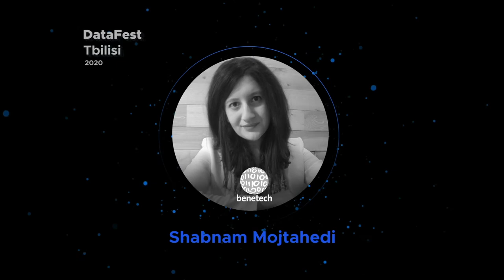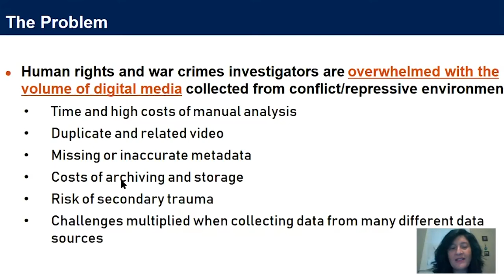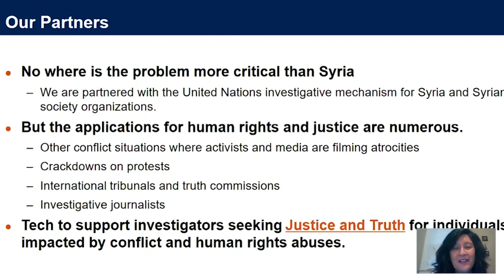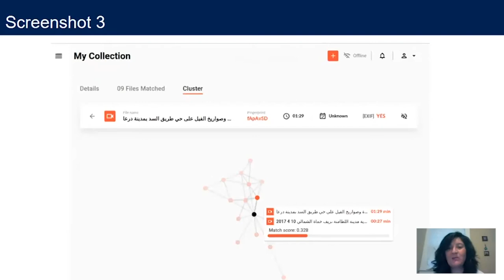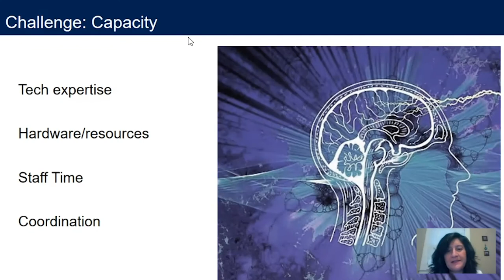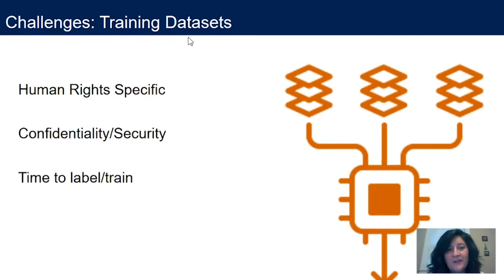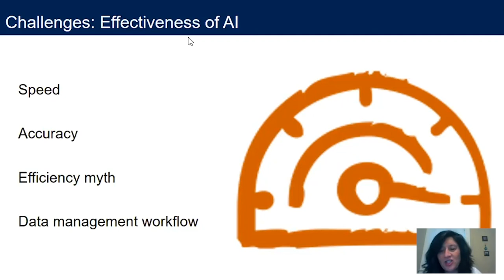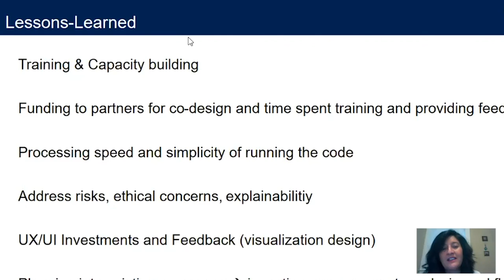Shabnam Mojtahedi - AI applications for Human Rights (Russian Subtitles)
The amount of content captured and shared online by ordinary people about conflicts that could be used as direct evidence of human rights violations is growing exponentially, but investigators have had difficulty taking advantage of this content due to the sheer quantity of information. Benetech has spent the past year developing machine learning and computer vision software for human rights video analysis through its JusticeAI program. This workshop will explain the lessons from that experience to date and the challenges technologists should consider before attempting to tackle AI in the human rights space.

The human rights and democracy track was supported by ODIHR

Шабнам Моджтахеди - приложения искусственного интеллекта для защиты прав человека.
Объем контента, собираемого и распространяемого в Интернете обычными людьми о конфликтах, который может быть использован как прямое доказательство нарушений прав человека, растет в геометрической прогрессии, но расследователям трудно пользоваться этим контентом из-за огромного количества информации. В прошлом году Benetech в рамках своей программы JusticeAI разработала программное обеспечение машинного обучения и компьютерного зрения для видеоанализа прав человека. На этом вебинаре мы поговорим об уроках, извлеченных из этого опыта и проблемах, которые технологи должны рассмотреть, прежде чем начать заниматься искусственным интеллектом в сфере прав человека.

Трек по правам человека и демократии поддержан ODIHR